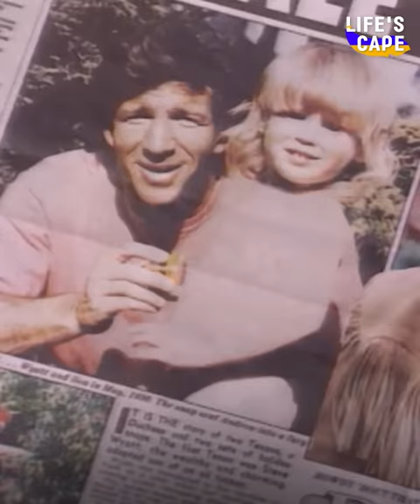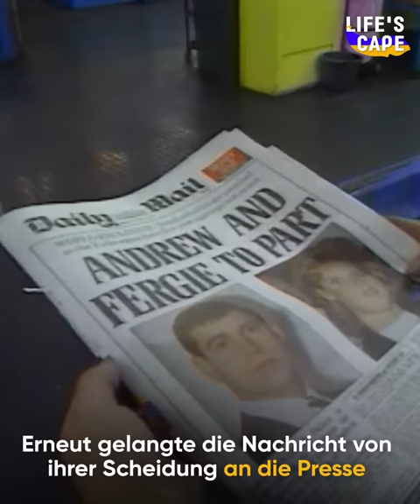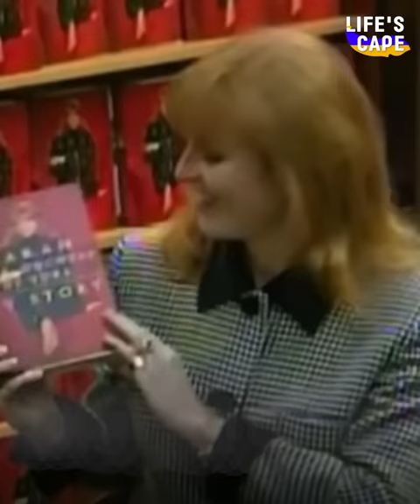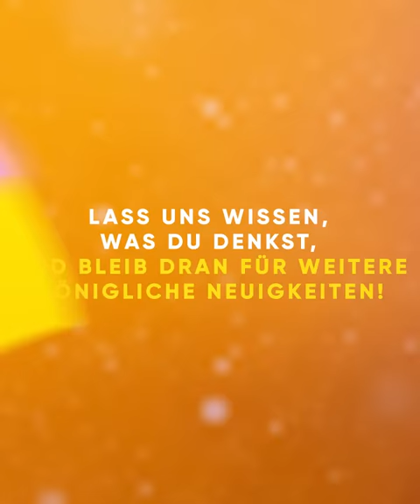Sarah Ferguson und Prinz Andrew: die dunkle Seite ihrer Beziehung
Fergie und Prinz Andrew schienen das perfekte Paar zu sein, doch hinter verschlossenen Türen plagten sie Eheprobleme